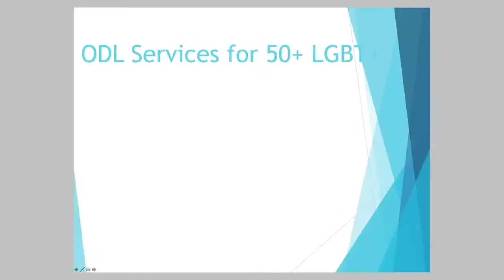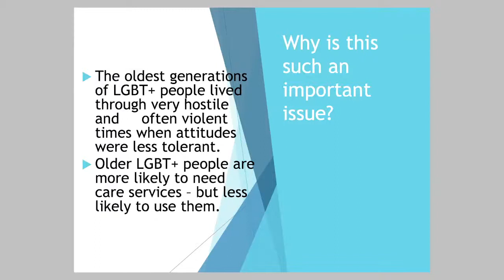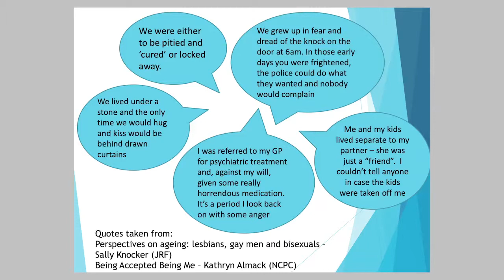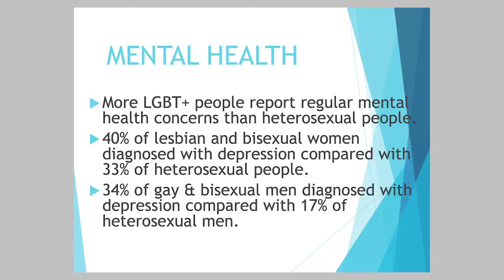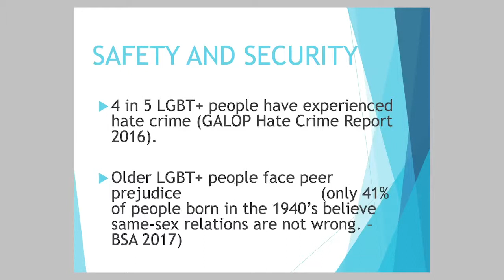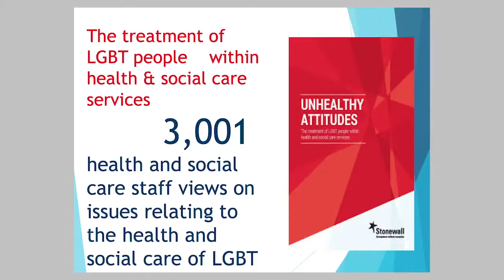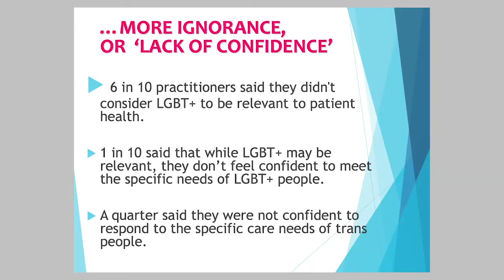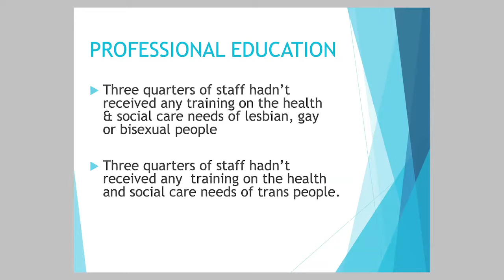Royal Free London LGBT+ Conference - Jim Glennon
Equality, diversity and inclusion LGBT+ conference to raise awareness and help to improve the experiences of service users, patients and staff

Key note speakers included:

1. Ruth Hunt – Chief Executive of Stonewall
2. Dr Neil Churchill – Director for Experience, Participation and Equalities at NHS England
3. Shamal Waraich – Group Work London Coordinator, Terrence Higgins Trust
4. Lynne Woodward – Head of Equality and Human Rights, Leicestershire Police
5. Wanda Goldwag – Non-Executive Director, Royal Free London